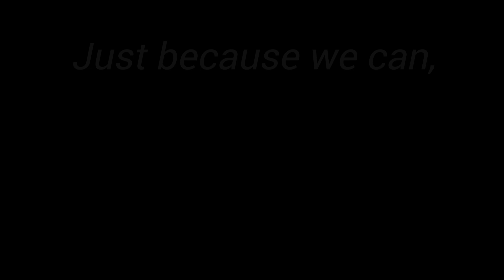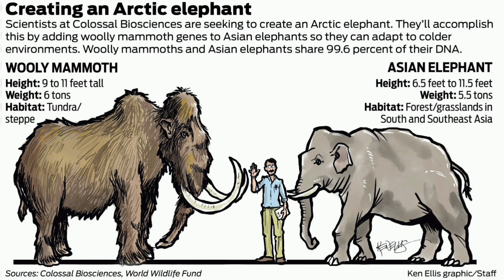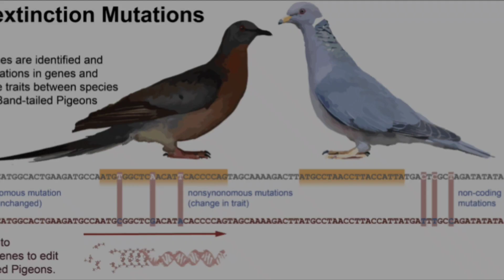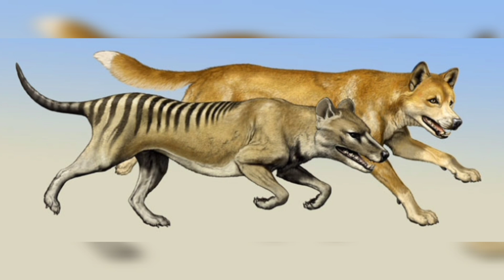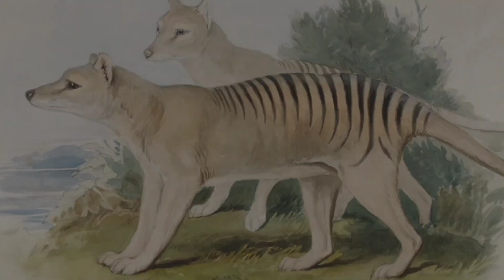DE-EXTINCTION | 3 Extinct Animals Making A Comeback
In this video, we explore the speculative possibilities of 3 extinct animals coming back to life in the name of rewilding and restoring their historical home ranges. This video will delve into the possibilities of these animals becoming de-extinct along with the proposed advantages and disadvantages of doing this.

the Woolly Mammoth, the Passenger Pigeon and the Thylacine (or Tasmanian Tiger) are all symbols of de-extinction as all are believed to have become extinct as a result of human influence. They were all keystone species in their ecosystem when they lived, helping to a balance to their environment which has long since been lost with their extinction. If we bring them back, will that balance be restored, or are there better ways to create a natural balance?

In this video we delve into the possibility if we could and whether or not we should bring them back to life.